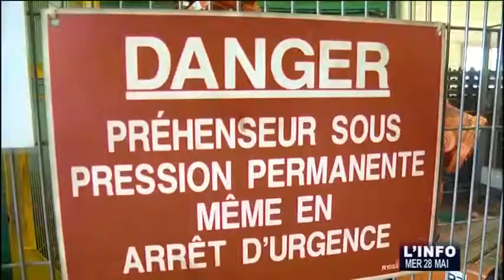Attractivité économique : 15 nouvelles entreprises en Sarthe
Sites webs/blogs, copiez cette vidéo avec le bouton "Intégrer" !
 Gros plan sur l'attractivité économique avec 15 nouvelles entreprises qui se sont implantées dans le département de la Sarthe en 2013.